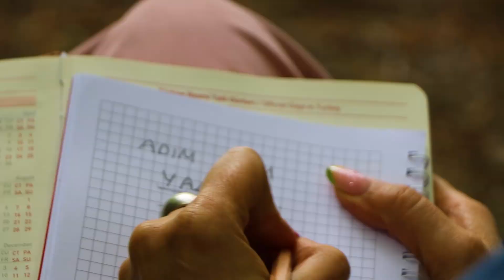02.07.2021 Cuma günü saat 16:30' da Adım Adım Yalova programımızın üçüncü bölümünü yayınlıyoruz.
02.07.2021 Cuma günü saat 16:30' da Adım Adım Yalova programımızın üçüncü bölümünü  yayınlıyoruz. Bu haftaki adresimiz

"Muhteşem doğası ve masmavi deniziyle Teşvikiye"

Yaylaları, Şehir Ormanı, Doğal gölleri ve Şelaleleri ile ünlü Teşvikiye'yi cuma günü bizimle birlikte gezmek için,

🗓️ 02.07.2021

🕟 16:30